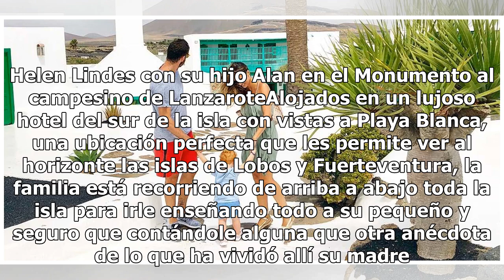Helen Lindes enseña a su hijo Alan sus rinconces favoritos de Lanzarote